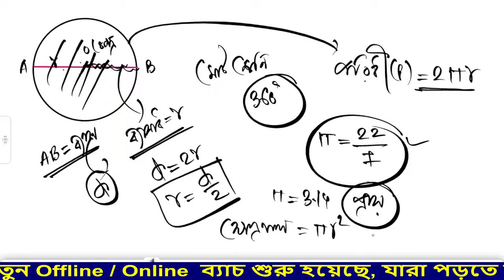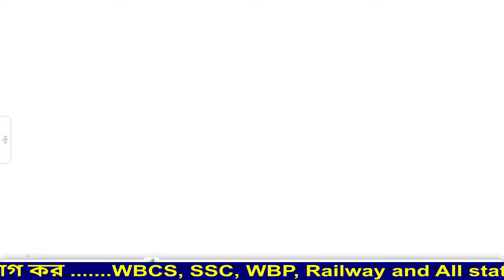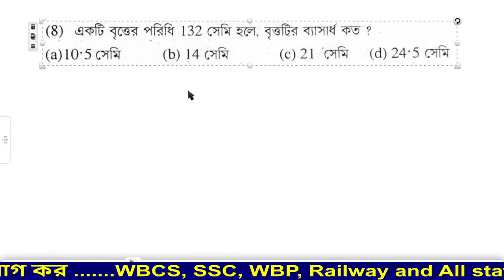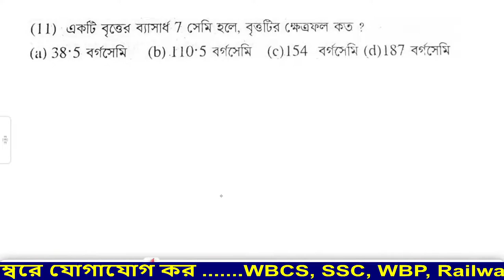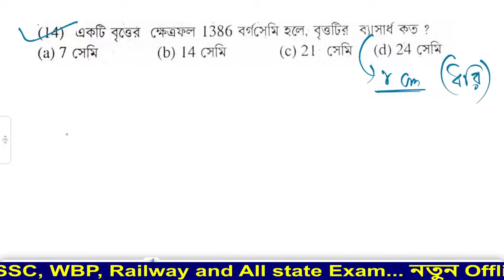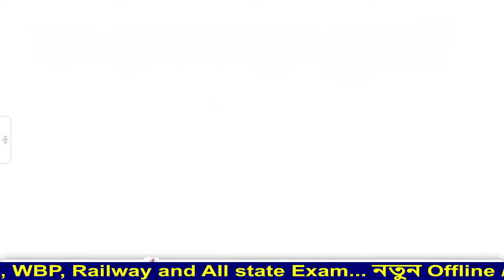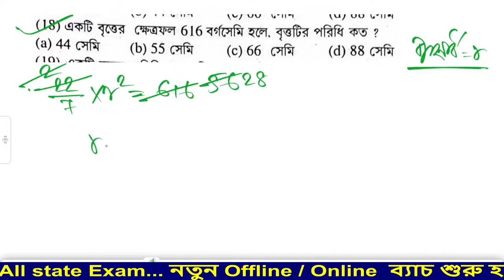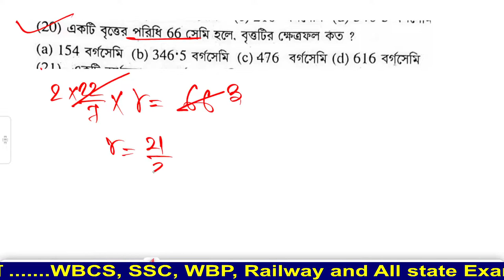চঞ্চল ঘোষ স্যারের নিমেষে অঙ্ক (Vol- II) বইয়ের “ বৃত্ত ” , (01 থেকে 20)